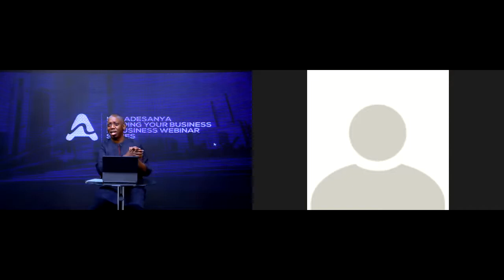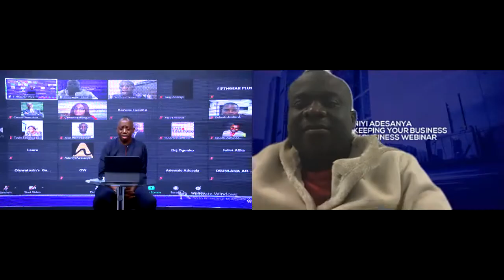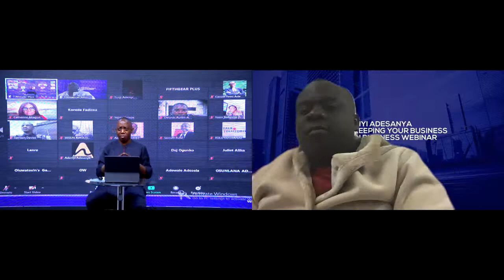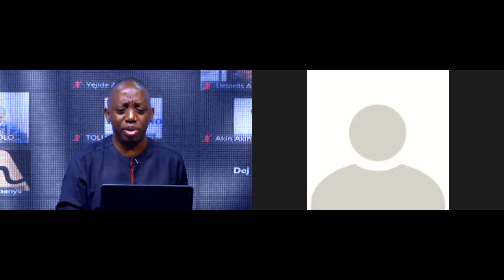"What's Next?" Expansion, Doubling Down or Exit.